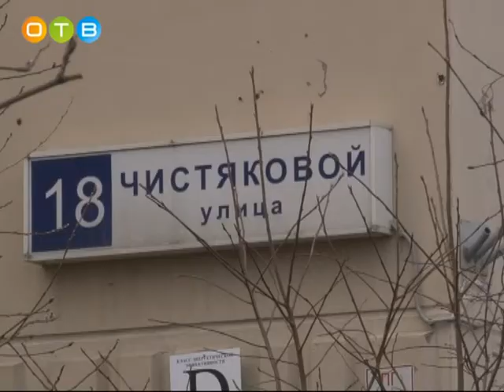Ямочный ремонт на улице Чистяковой в Трехгорке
Сезон дорожных работ стартовал в муниципалитете 16 апреля. В этом году в Одинцовском районе планируется привести в порядок в 2,5 раза больше участков дорог местного значения, чем в прошлом.